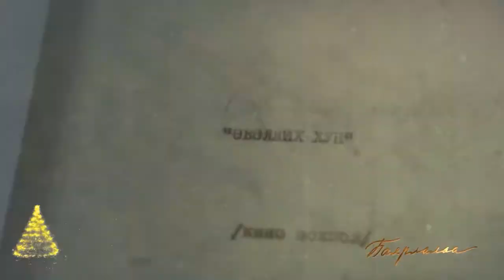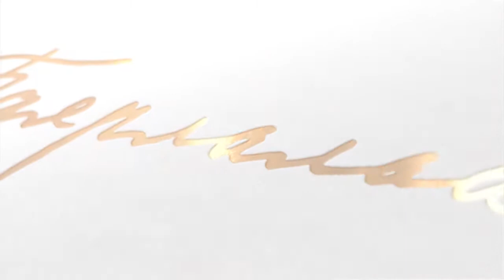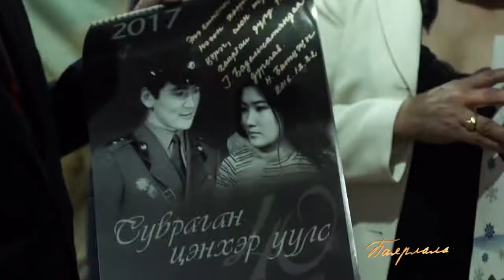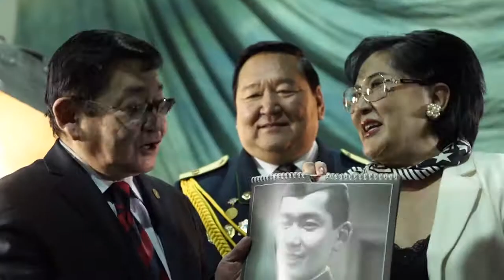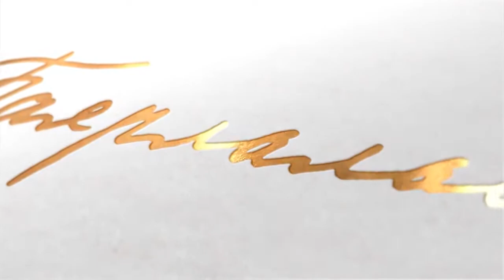Баярлалаа - МУАЖ Найруулагч Г.Жигжидсүрэн